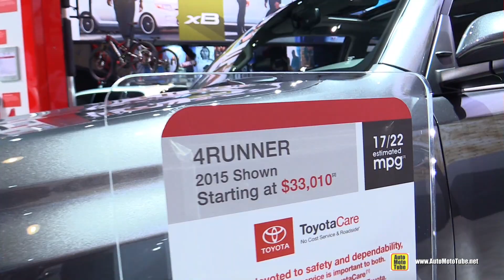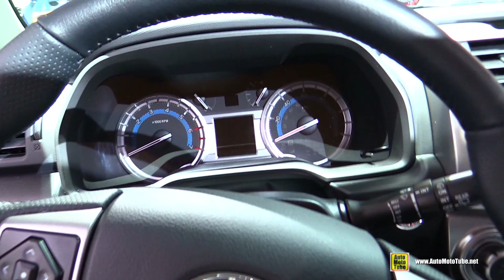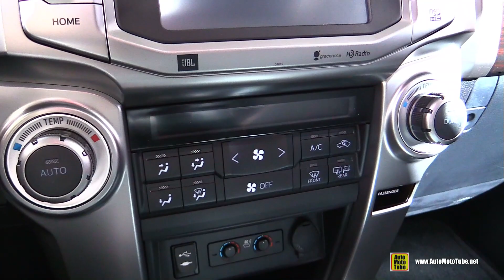2015 Toyota 4Runner Limited - Exterior and Interior Walkaround - 2014 LA Auto Show